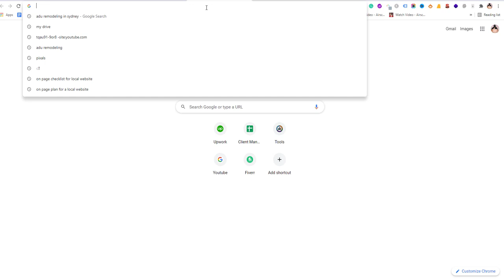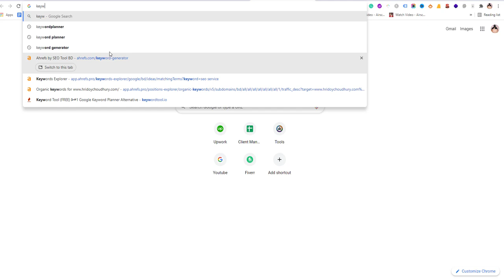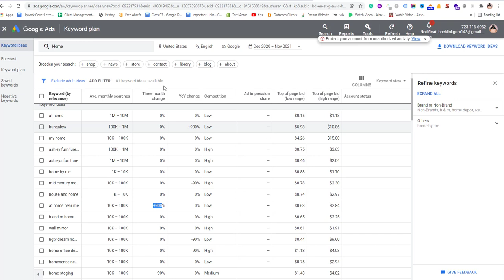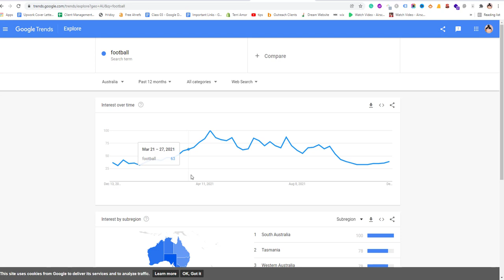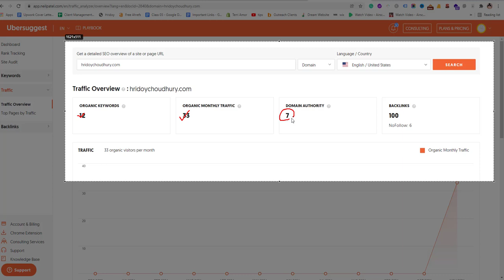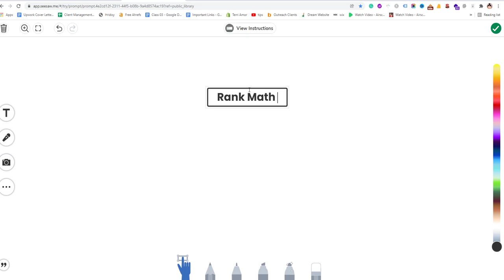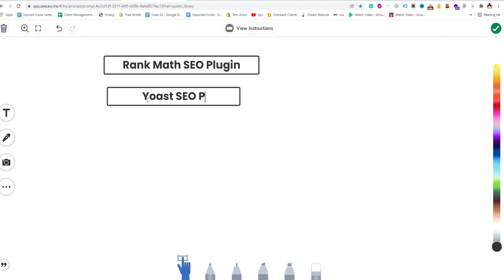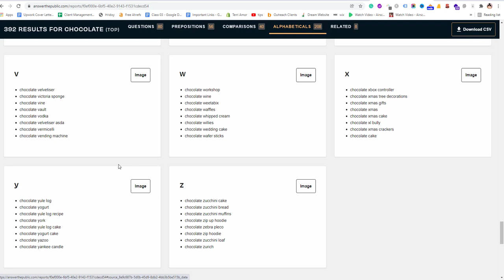Top 10 free SEO Tools For Every SEO Experts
Top 10 Tools are:
✔Keyword Generator by Ahrefs
✔Keyword Planner by Google
✔Ubbersuggest By Neil Patel
✔Keyword Trends By Google
✔Google Search Console By Google
✔Google Analytics By Google
✔RankMath by Rankmath
✔Yoast SEO Plugins

Get Your first order and start earning.